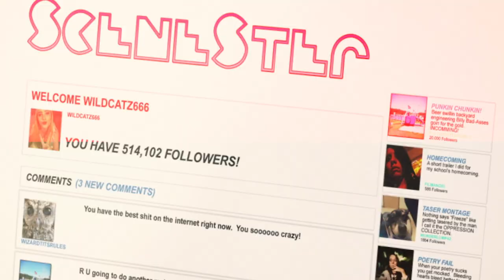A Million Hits - Trailer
When a clique of teen girls, led by "scene queen" Ashley, begins bullying local girls to get attention on the internet, it's up to Jess, the girl who's videotaping their fights, to stand up to Ashley's bullying - or become a victim herself.

Director: Janet Harvey
Writer: Janet Harvey
Starring: Tess Cline, Kate St. Clair, Monica Perez, Alyona Real, David Roland Strong